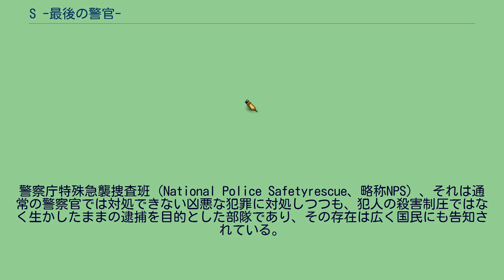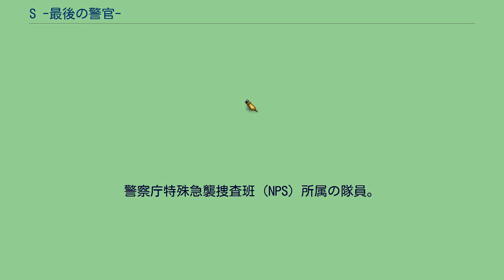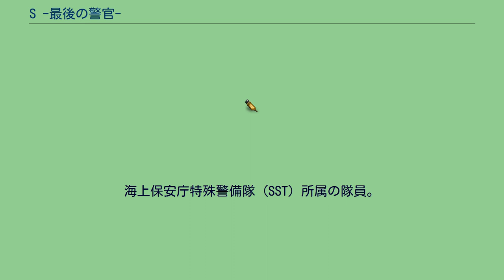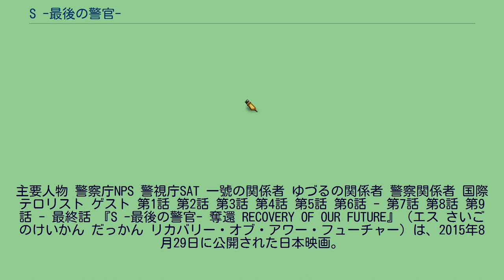S -最後の警官-